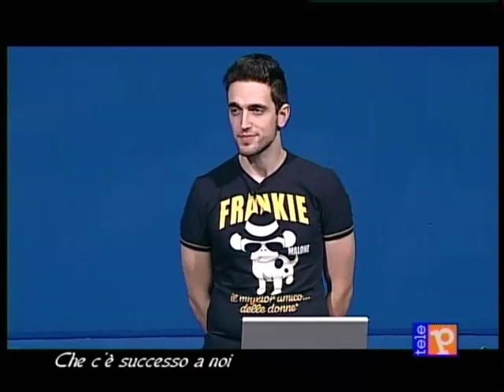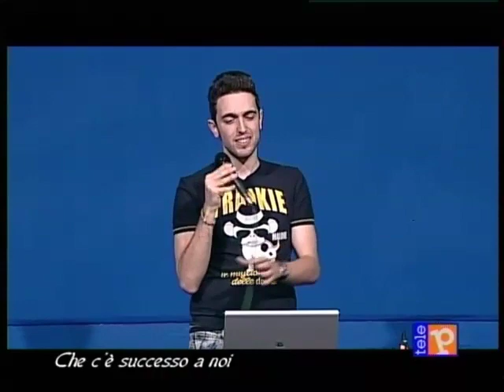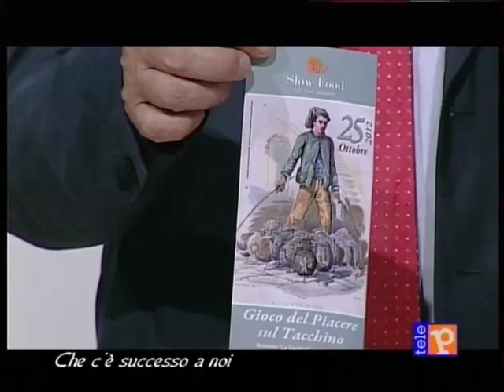che c'e successo a noi